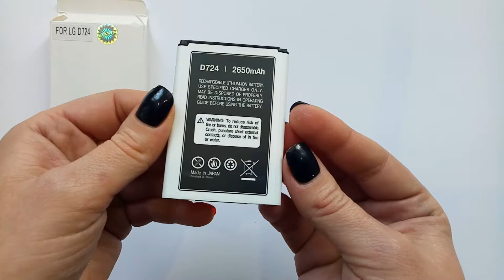Аккумулятор LG G3s, G3 mini, D722, D724, L90 Dual, D405, D410, LG870 Optimus F7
Еще совместимость: D335 L Bello Dual, D380 L80, Magna Y90 H502, BL-54SH - Kvanta Ultra 2650mAh